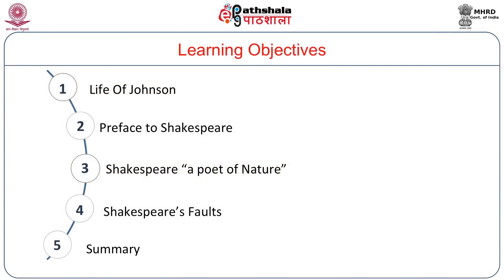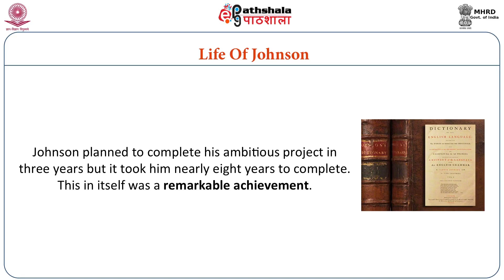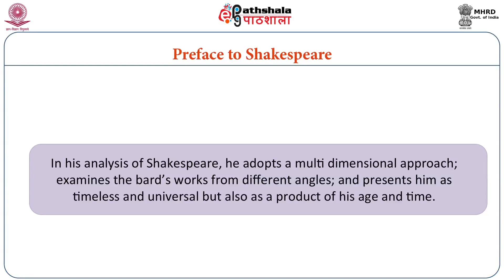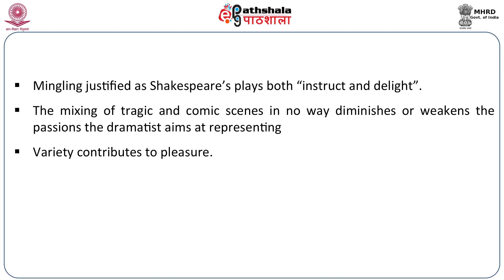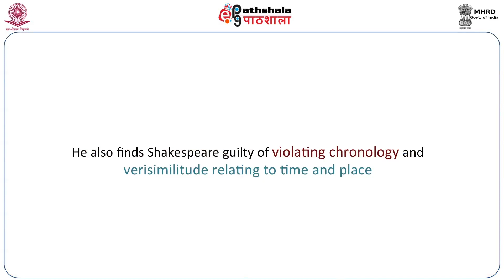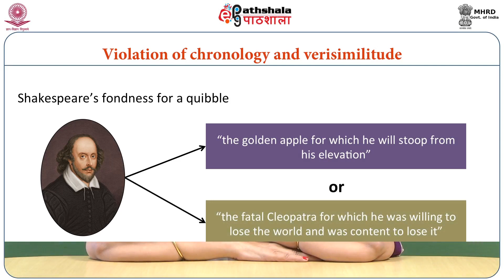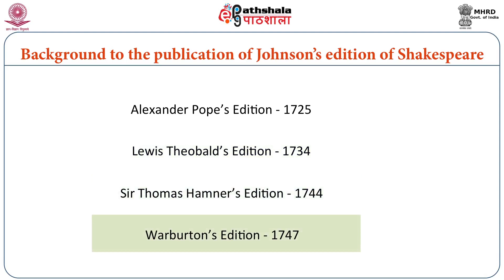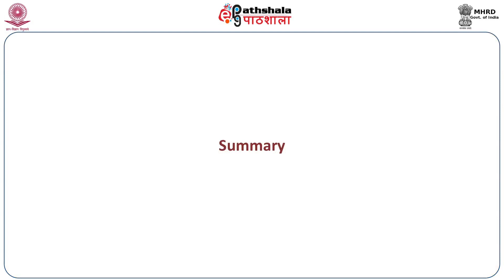Samuel Johnson: “Preface to Shakespeare (ENG)